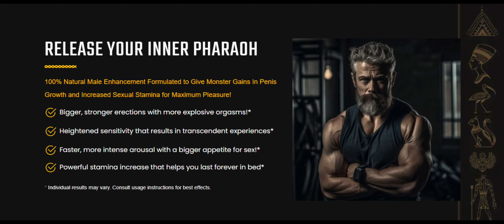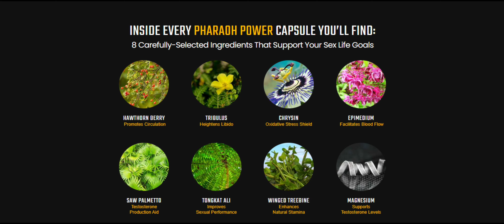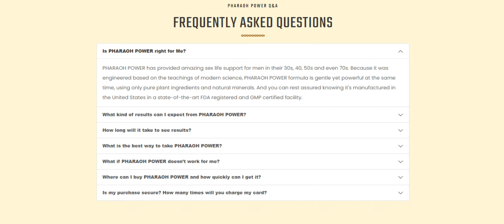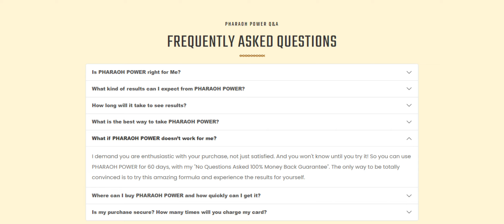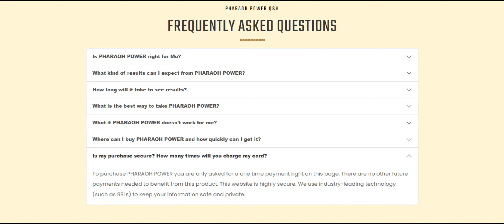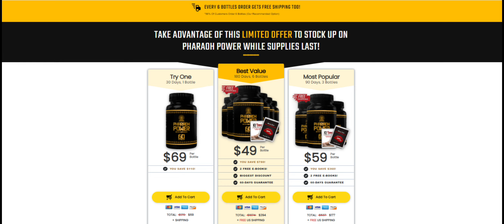PHARAOH POWER REVIEW - ⚠️ALERT⚠️ - PHARAOH POWER REVIEWS | PHARAOH POWER DIETARY SUPPLEMENT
In this video review, we will talk about the Pharaoh Power product, which is a male supplement that helps and assists men in their sexual health. UNLEASH YOUR VIRIILITY WITH THE LATEST ADVANCEMENT IN MEN'S SEXUAL HEALTH. Watch this video until the end and see what benefits this product can offer you and your relationship.
Does the PHARAOH POWER work??? Does the PHARAOH POWER work for you??? Do not buy before watching the video.

🆗®️Always buy from official website®️🆗